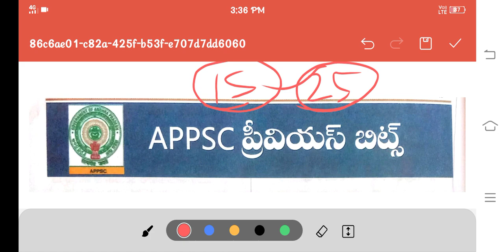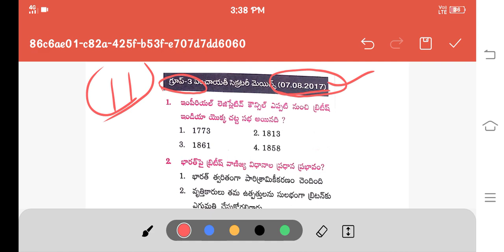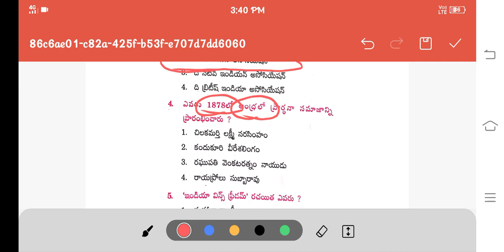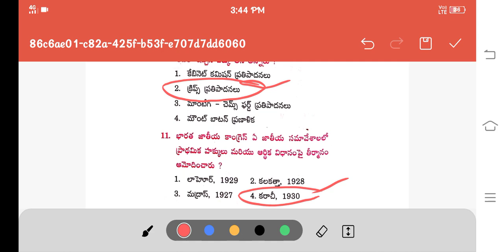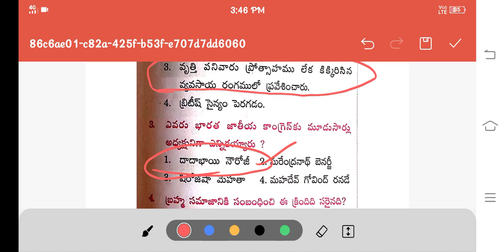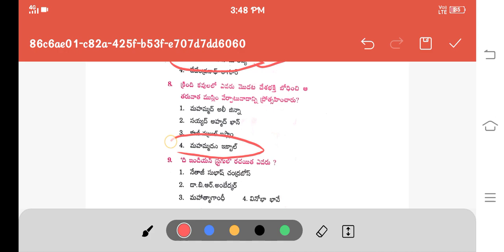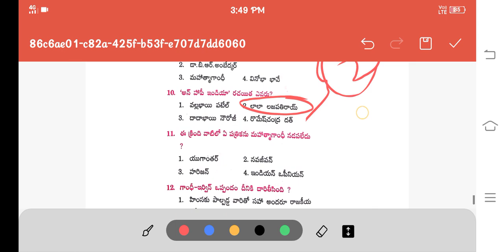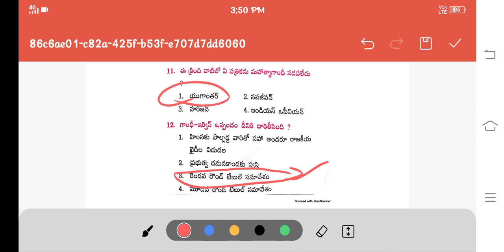APPSC Group 2 Special | Appsc Previous Practice Bits |2015 to 2022| Indian History Practice Bits.